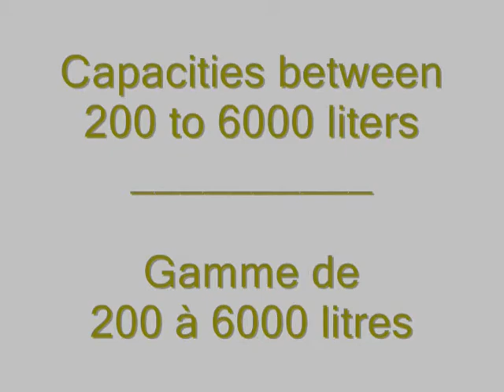Flexible Tanks Transported by Pick Up